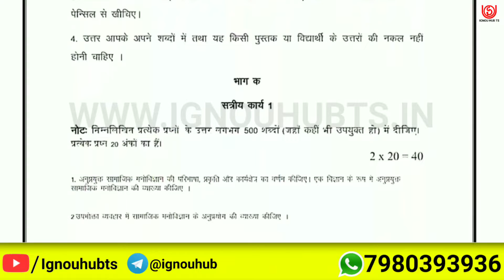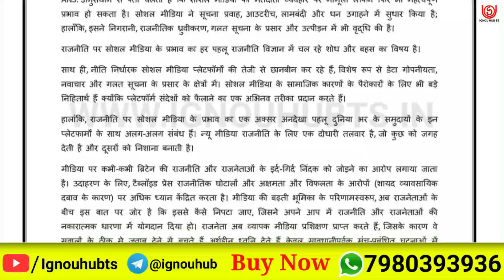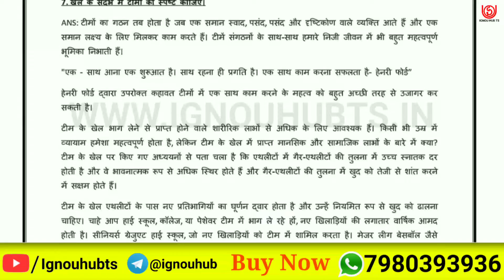BPCC-110 Solved Assignment 2022, BPCC 110 Solved Assignment 2021-22 in Hindi, BPCC 110 Assignment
You find BPCC 110 Solved Assignment 2021-22, BPCC 110 Solved Assignment and you can download PDF it very easily, then follow the given steps to download, IGNOU solved assignment.